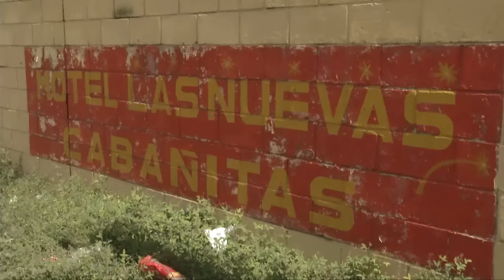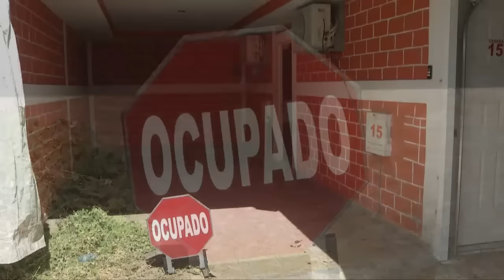FGR inicia extinción de dominio en inmuebles en operación Jaque